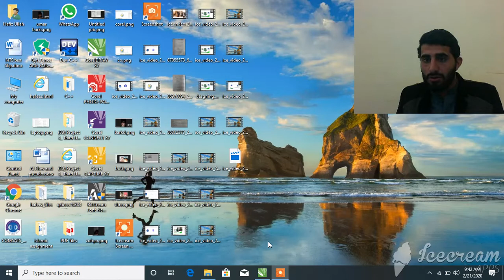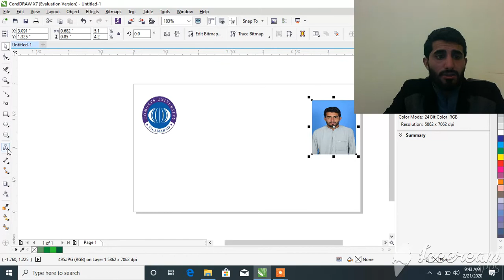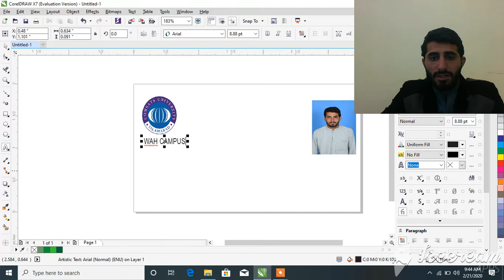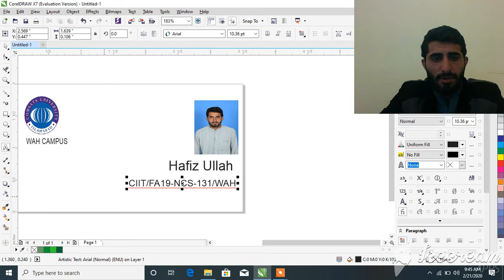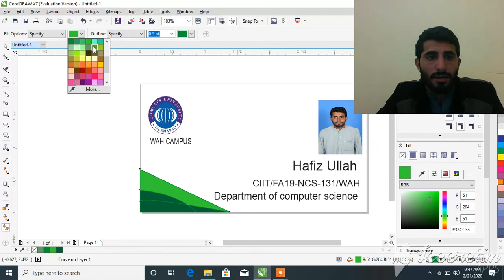how to creat student card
how to creat student card/business card on coreldraw